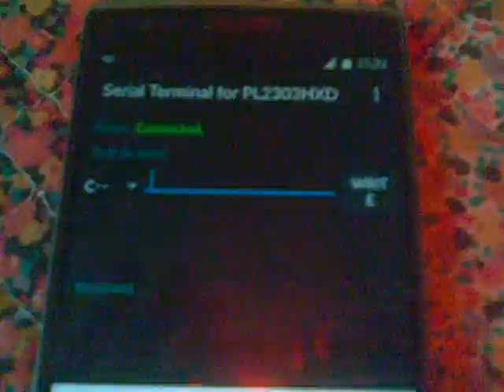USB to Seral port Adapter Auto Recognized with OnePlus One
Test interface device USB to Seral port Adapter Auto Recognized with OnePlus One